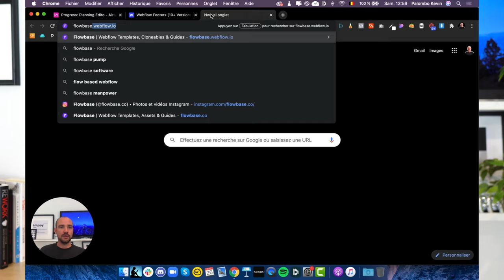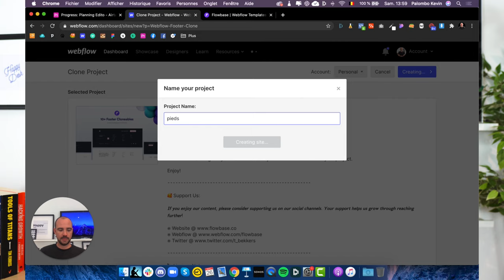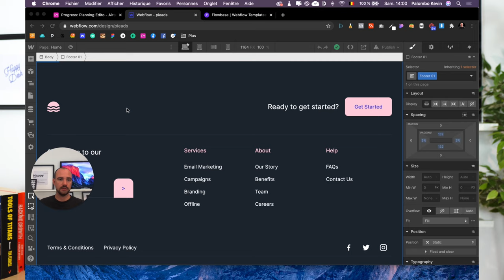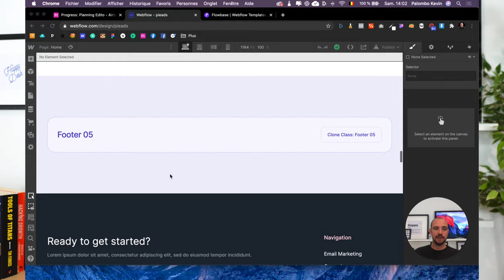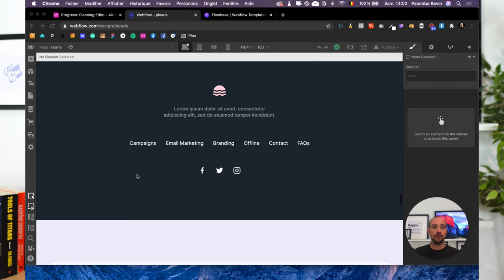Pieds de page à copier coller pour Webflow - 2020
// TimeStamp
0:00 Intro
0:42 Je te partage une nouvelle ressource de Flowbase
2:00 Je copie et colle le footer choisi
3:00 Le principe est toujours le même, à toi de jouer ;-)

HELLO

OUTILS WEB

COPYRIGHT

SOCIAL